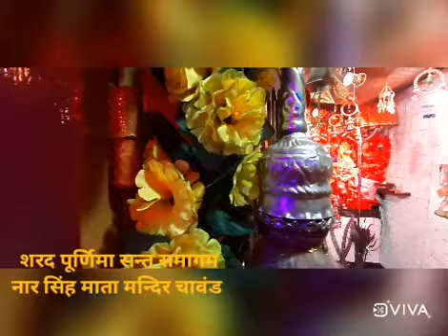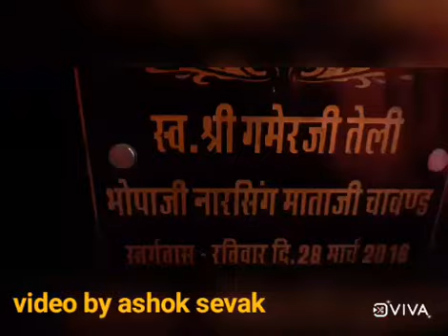Narsingh mata mandir sharad purnima sant samagam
Ashok sevak